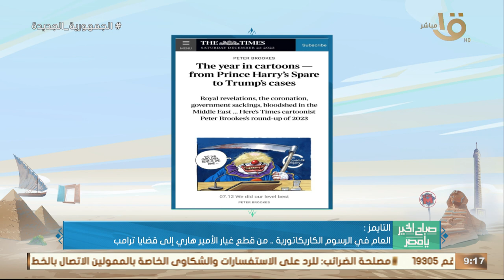صباح الخير يا مصر | أجواء الكريسماس وحصاد العالم في الصحف العالمية.. تستعرضها الصحفية اميرة سيد